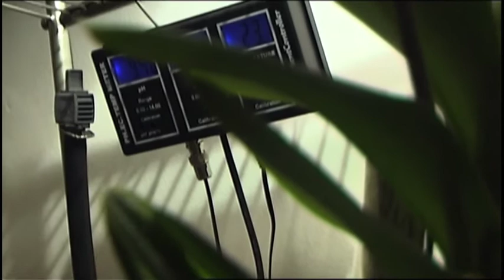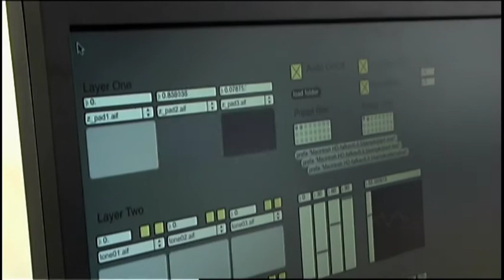Tafkav 1 Francesco Monico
Henriette Vittadini_2010